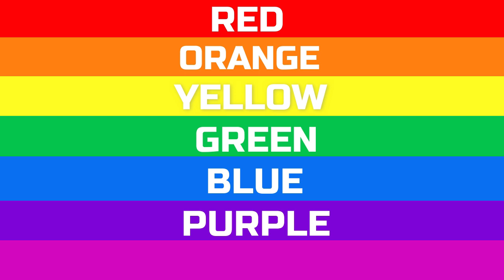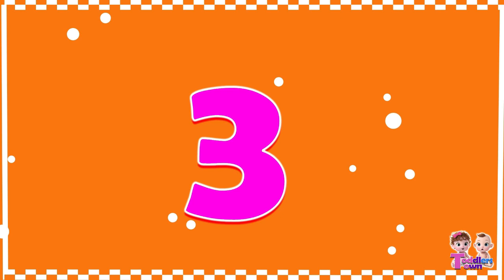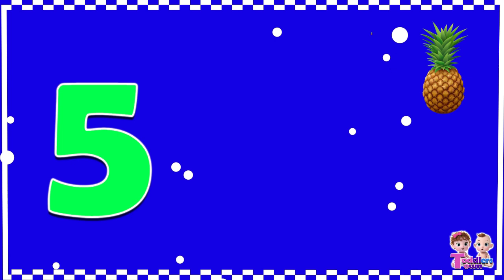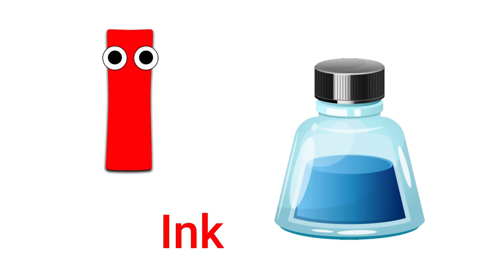Preschool Learning Videos | Learning Videos For 3 Year Olds | ABC and 123 Learning Videos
Pre School Learning Videos: ABC Songs and Videos for Preschoolers | Alphabet | 123 | Colors | Shapes

In this video, we're going to be playing some amazing ABC songs and videos for preschoolers | Alphabet | 123 | Colors | Shapes!

This video is related to preschool learning videos for 3 year olds, best learn ABC, 123, colors, shapes and more. Our mindset is to teach kids learning videos for 3 year olds for their basic learnings like alphabet, numbers, colors and shapes. We compose this video to help children to get engage and learn with fun and ease.

You're Searches:
3 year old learning videos
abc song
a to z words
kids learning
preschool learning
preschool
learning
abc
numbers